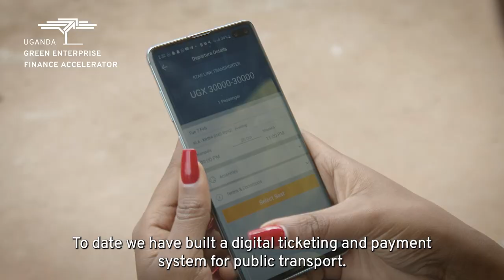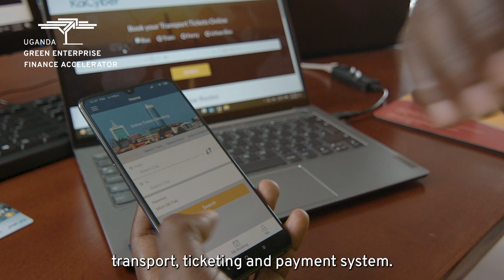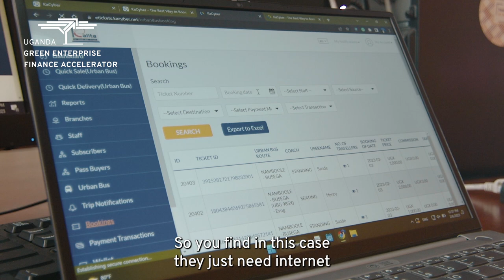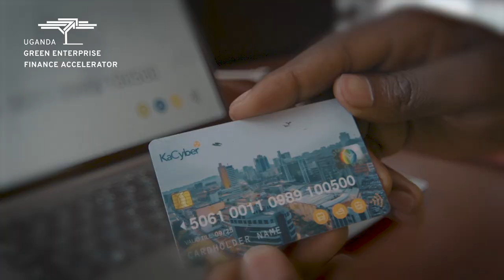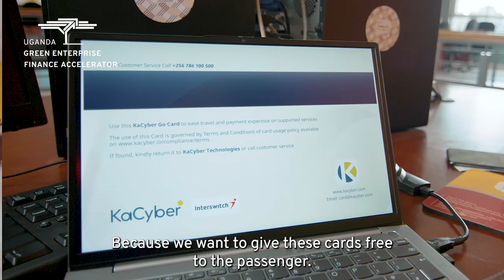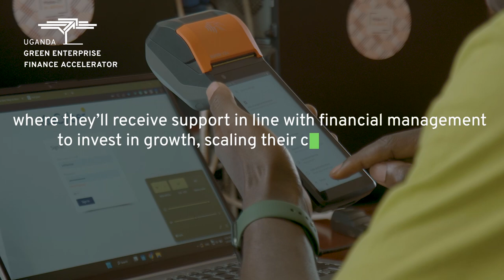KaCyber - UGEFA SME Stories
KaCyber Technologies is a Ugandan transportation technology startup on a mission to make sustainable and seamless mobility a reality in Africa. The company aims to create an effective, inclusive, and green mobility industry by leveraging technology and sustainable practices to provide digital ticketing and payment systems for the public transport operators sector.